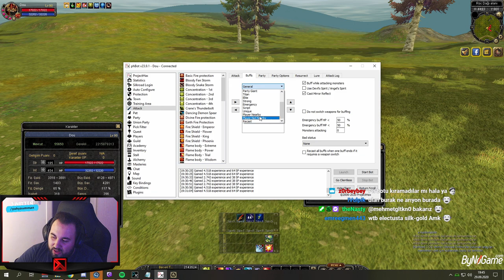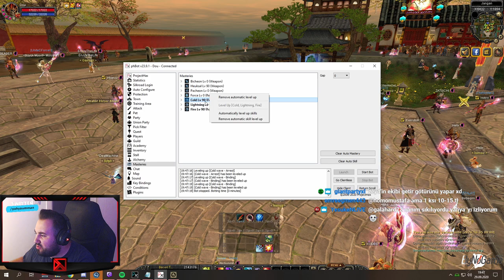TRSRO HAKKINDA HER SEY | GAMEGAMI | Silkroad Online 2020